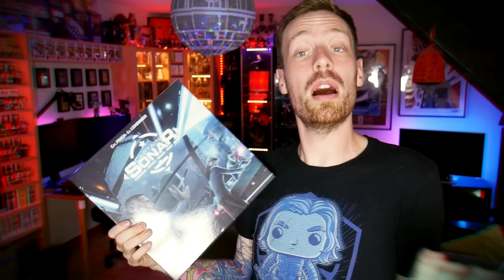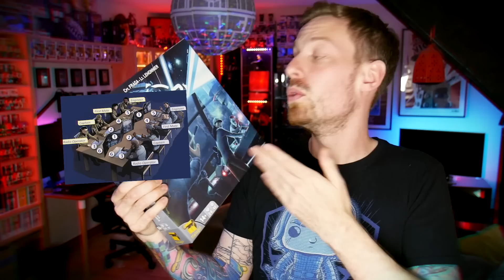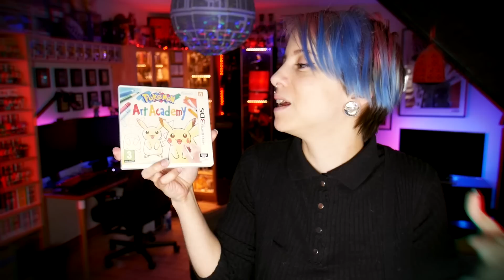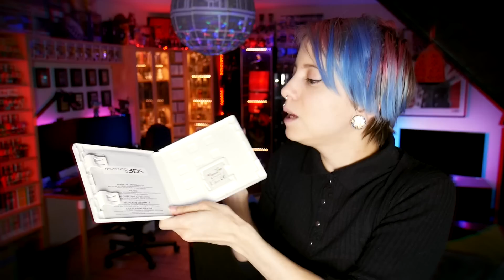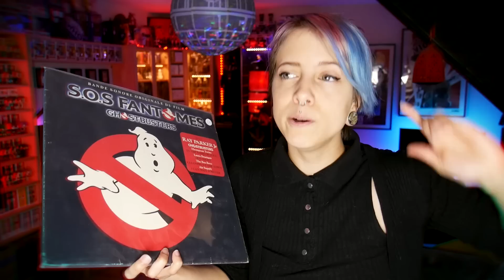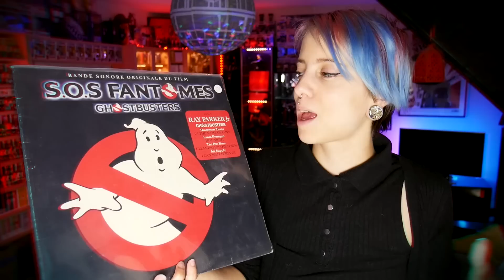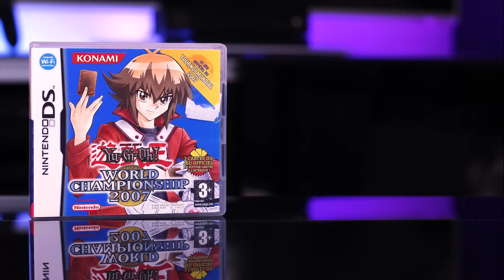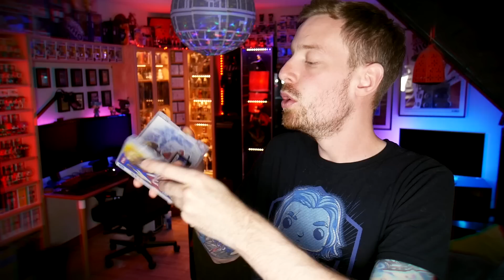THE FAMILY PICTURE SHOW - Retour Vide Grenier Geek